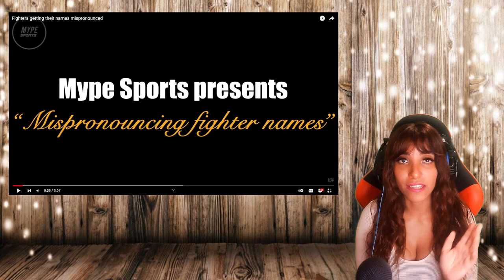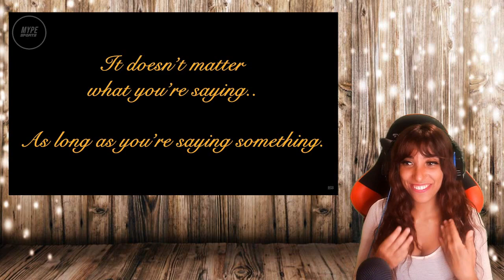Mispronouncing UFC Fighters Names REACTION